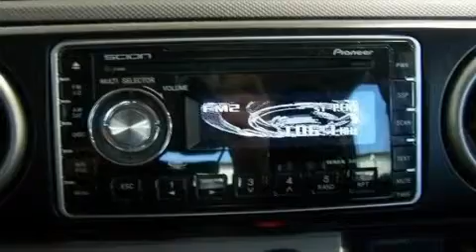2008 Scion xB Irving TX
We are proud to present this 2008 Scion xB.

 Year: 2008
 Make: Scion
 Model: xB
 Engine: 4 Cyl -
 Trans.: Automatic
 Exterior: Super White
 Miles: 63,482
 Interior: Dark Gray

 2008 Scion xB Irving TX